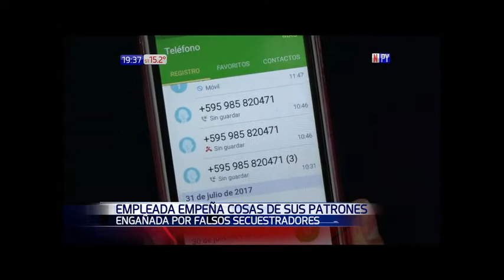Le dijeron que secuestraron a su patrona, empeñó bienes y giró dinero